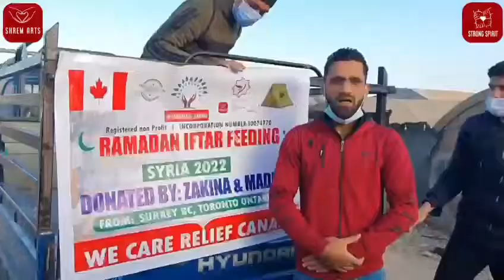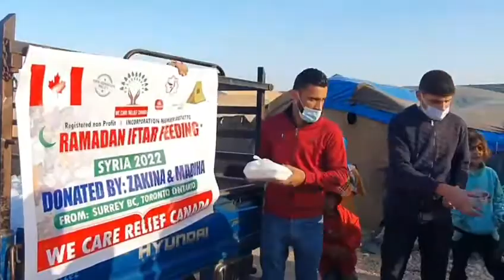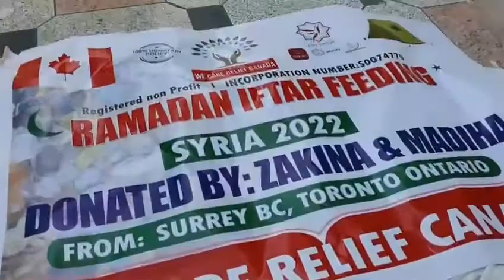Prepared meals distributed in Syria in April 2022 2 to single moms with orphans camp